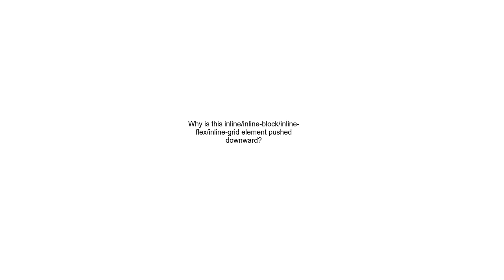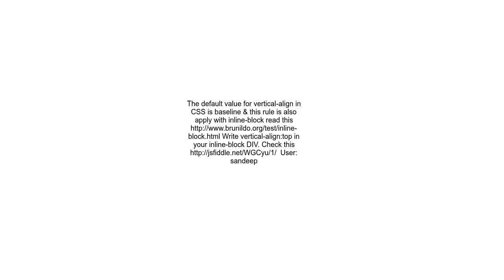Why is this inlineinline blockinline flexinline grid element pushed downward